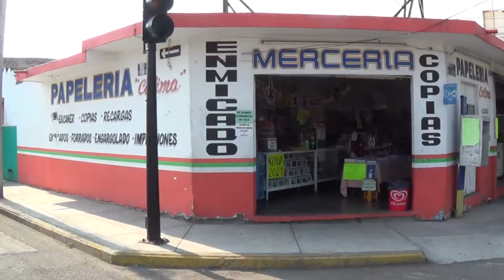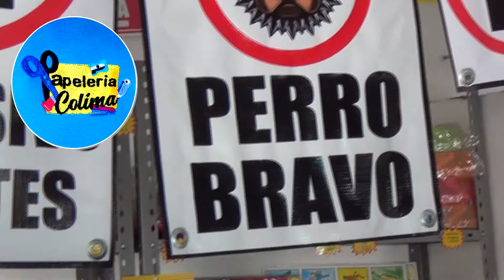PAPELERIA COLIMA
PAPELERIA Y MERCERIA COLIMA